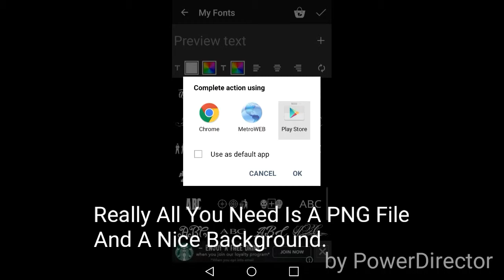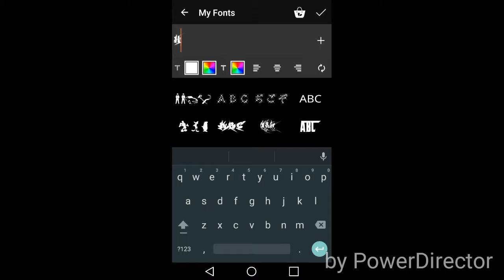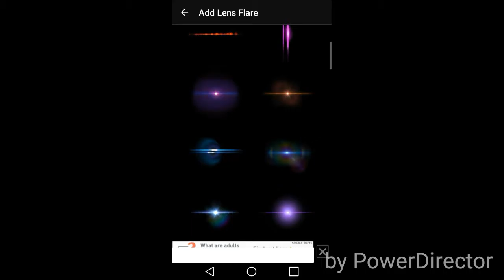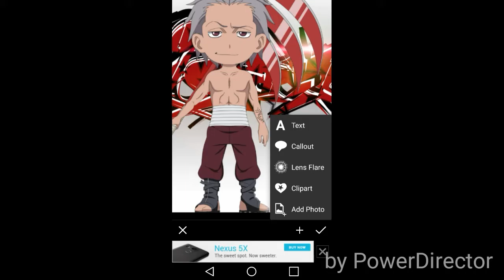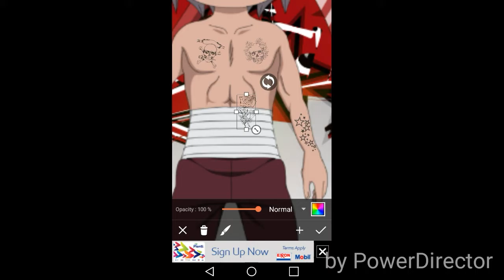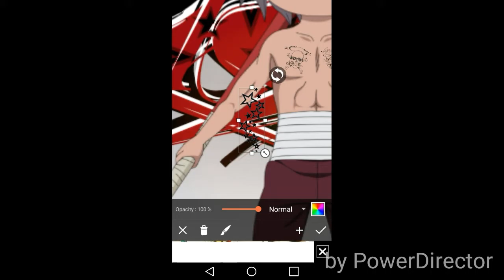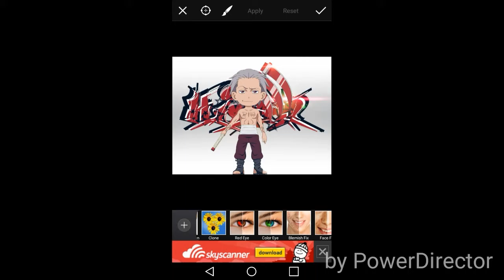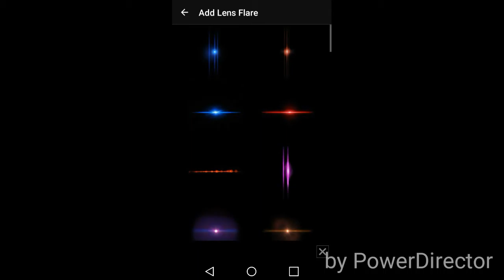Designing With JRaw: Lesson 8 (3D Art)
Lesson 7 Will Be Up Soon. If You Would Like To See More.